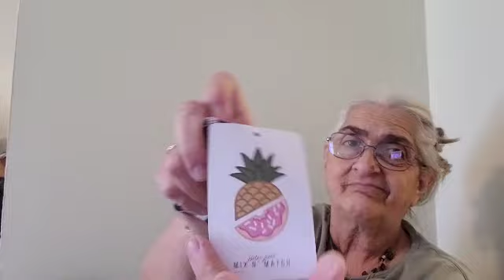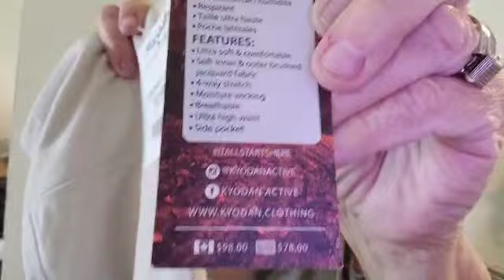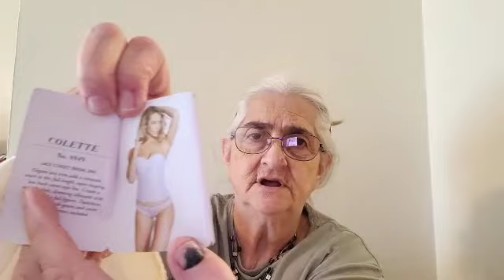Thredup Funbox Unboxing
Thredup Funbox Inboxing